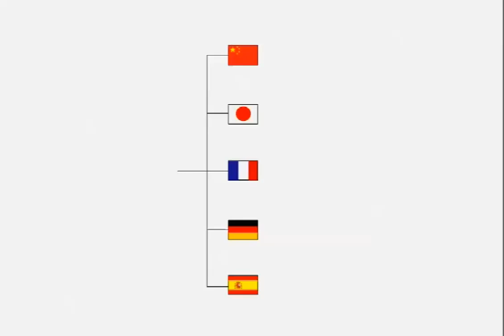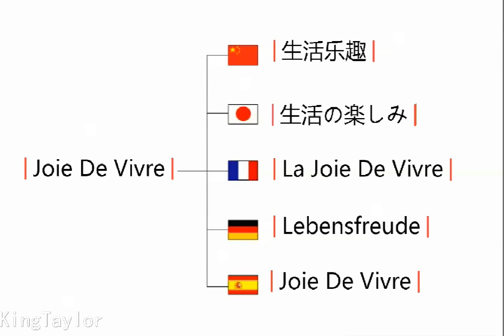Joie De Vivre 在中文、法语、德语、西班牙语、英语、日语中如何发音